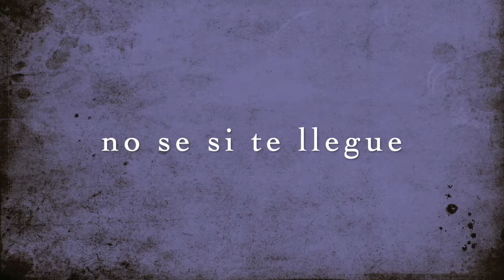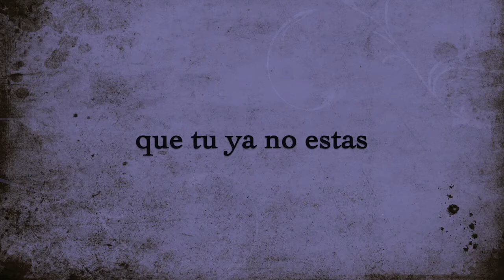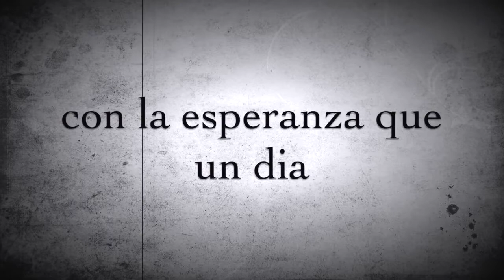Almaguer - Dos Copas Lyric video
Compositor - Oscar Almaguer